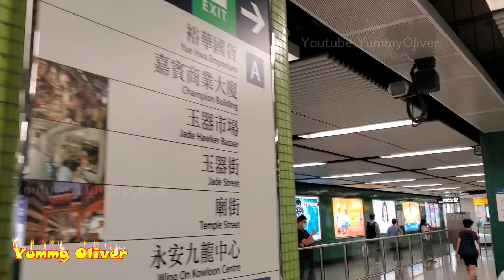燒豬如此多嬌，引無數英雄折腰 ！ 新鮮出爐 脆皮爆汁#燒豬 乳豬 琵琶鴨 香港 佐敦 新強記 Hongkong freshly#RoastedPig#SucklingPig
Juiciest Roasted Pig Leg in the world ? Chopping Roasted Pig Skills
MouthwateringCuisineMoment: Chopping Freshly Roasted Juicy and crispy Pig RoastedSucklingPig W Crispy Skin in Golden Color.

Insane Juicy Roasted duck.

HongKong -YummyOliver

G/F, 113

電話 23322749